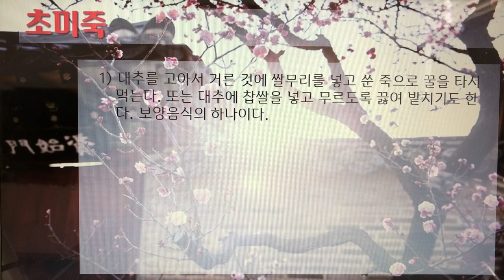[촬영] 한국의 전통죽(Korea Traditional Porridge) - 218. 초미죽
1개 레시피를 1개 영상으로 만들었습니다.